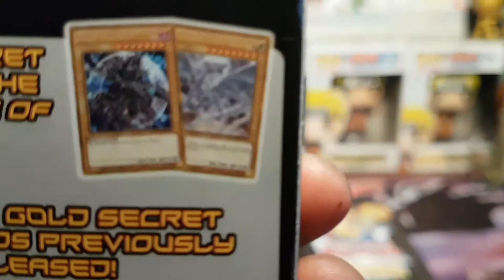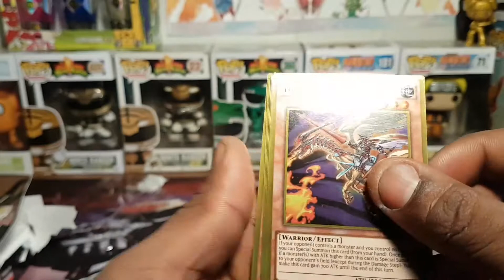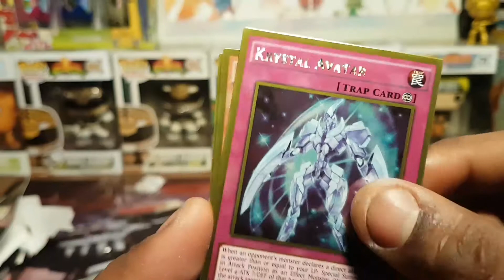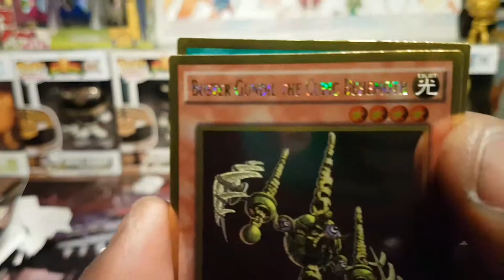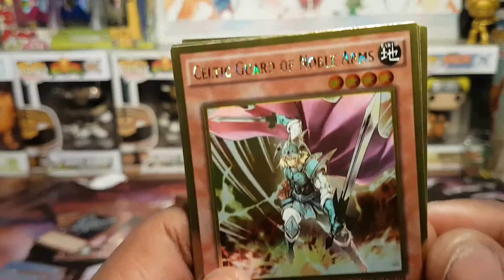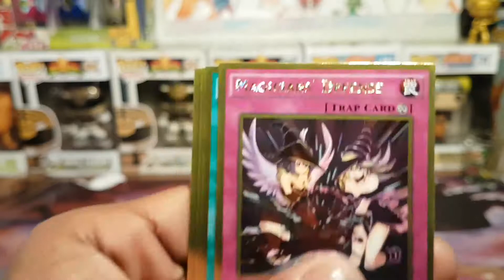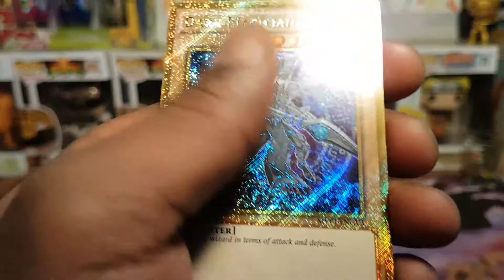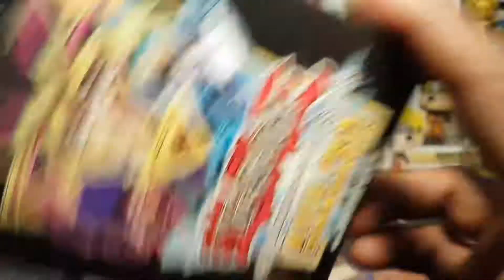Yu-gi-oh TDSD unboxing